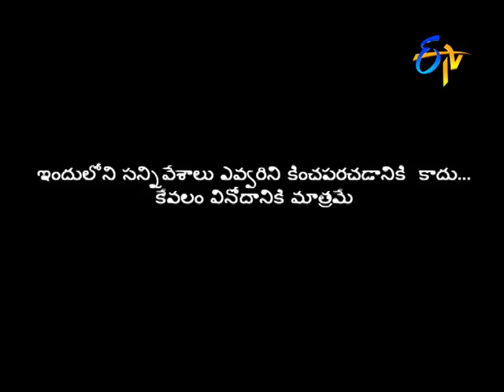Roller Raghu Performance – Jabardasth – Episode No 25 – ETV Telugu